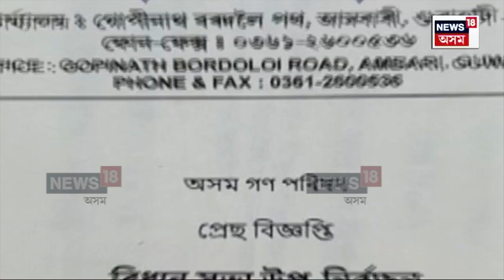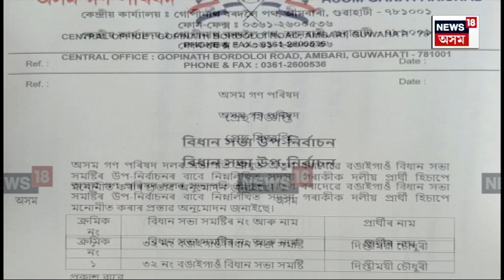Bongaigaon AGP Candidate | দীপ্তিময়ী চৌধুৰীয়েই হ'ল বঙাইগাঁৱত AGPৰ প্ৰাৰ্থী | N18V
Bongaigaon AGP Candidate |  দীপ্তিময়ী চৌধুৰীৰেই হ'ল বঙাইগাঁৱত AGPৰ প্ৰাৰ্থী
অন্তকন্দলৰ অন্তত বঙাইগাঁৱত AGPৰ প্ৰাৰ্থী ঘোষণা
প্ৰেছ বিজ্ঞপ্তিৰে প্ৰাৰ্থীৰ নাম ঘোষণা AGPৰ নেতৃত্বৰ
বঙাইগাঁৱত কংগ্ৰেছৰ প্ৰাৰ্থী প্ৰাক্তন IPS ব্ৰজেনজিৎ সিনহা
বঙাইগাঁৱ উপ-নিৰ্বাচনত ব্ৰজেনজিৎ বনাম দীপ্তিময়ী

লগতে চাওঁক দিনটোৰ বহু গুৰুত্বপূৰ্ণ খবৰ |